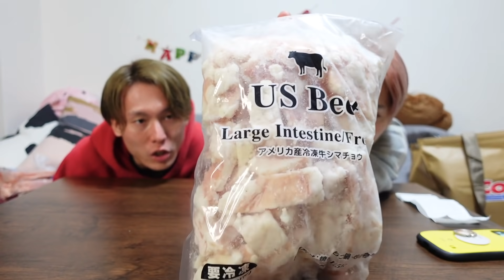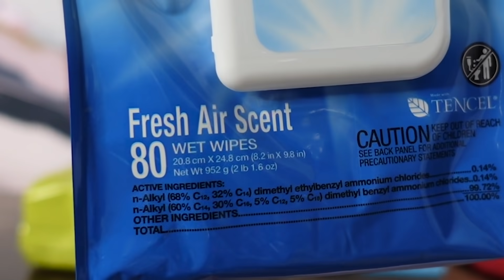【爆買い】兄弟で初めてコストコ行ったら3万円分爆買いしてしまった！！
兄弟二人では初めてのコストコに行ってきました！食べ物系を中心に爆買いしてたら３万円になってたよ！大変！！
でも本当に美味しい物多いからすでにもう行きたくなってる。。。

ノージャンクの音楽動画はこちら！

タイガの音楽ユニット「Miiakiis」の楽曲が各種サイトより配信されています